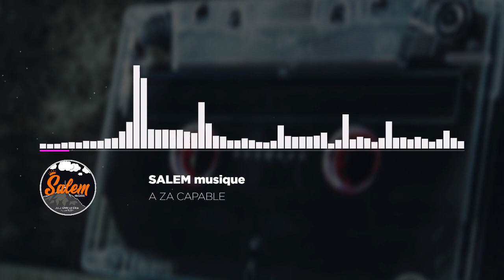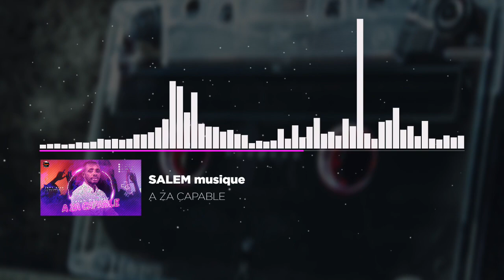EXTRAIT A ZA CAPABLE (Extrait)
En attendant la sortie pour tres bientot voila un petit de la chanson A ZA CAPABLE du groupe SALEM musique !